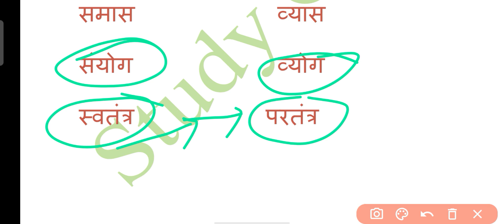Hindi vilom sabd || Short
hello friends  this video contains important hindi antonyms